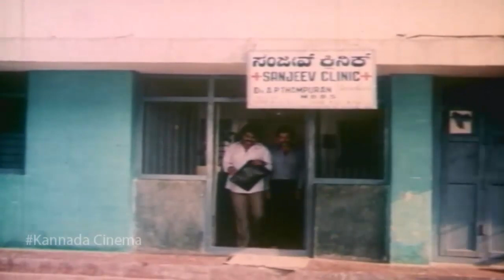Kashinath Best Scene || Kannada Movie Scenes || Kannadiga Gold Films || Full HD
Preyasi Preethisu Kannada Movie Best Scene

Watch 2020 NEW Real Hindi Real Story  👉

शादी से पहले लड़का लड़की ने की नेट प्रॅक्टीस –